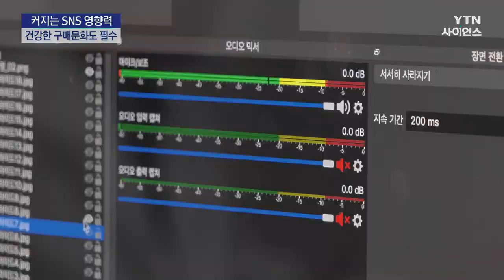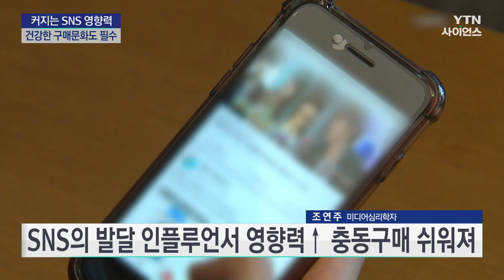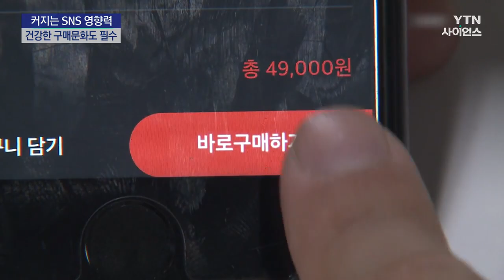[한 길 사람 속은?] SNS 시대, 인플루언서를 통한 쇼핑…현명한 소비인가? / YTN 사이언스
■ 조연주 / 미디어심리학자

[앵커]
기본적인 의식주에서부터 기분전환과 자기표현까지 무언가를 구매하는 쇼핑은 우리 삶에서 많은 부분을 차지합니다. 하지만 사회가 변화하면서 쇼핑하는 방법과 모습도 변하고 있는데요. 오늘은 SNS 시대에 인플루언서를 통한 구매에 대해서 어떤 이유로 늘어나는지 알아보고 현명한 소비방법에 대해서도 알아보겠습니다. 조연주 미디어심리학자와 함께합니다.

[인터뷰]
안녕하세요.

[앵커]
요즘 SNS에서 인플루언서가 파는 제품을 구매하는 경우를 저도 많이 봤는데 계속 증가하고 있다고 하더라고요, 그 이유가 뭘까요?

[인터뷰]
네, 이맘때는 크리스마스와 연말연시로 쇼핑 성수기인데요. 쇼핑의 변화된 모습의 중심에는 SNS의 발달과 '인플루언서'가 있습니다. 코로나19 에서 조금 자유로워지자 다시 오프라인 매장을 찾는 사람들도 있지만, 여전히 온라인 쇼핑이 강세를 보입니다. 시장 조사 기업 칸타코리아에서 월 1회 이상 온라인 쇼핑을 하는 국내 소비자 500명을 대상으로 실시한 이커머스 행동 연구 조사 결과, MZ 세대는 온라인에서 제품을 구매할 때 친구보다 인플루언서의 말에 더 영향을 받는 것으로 나타났습니다.